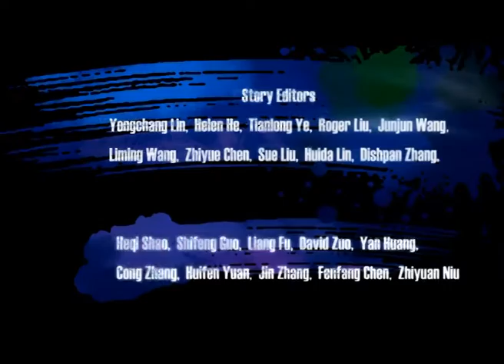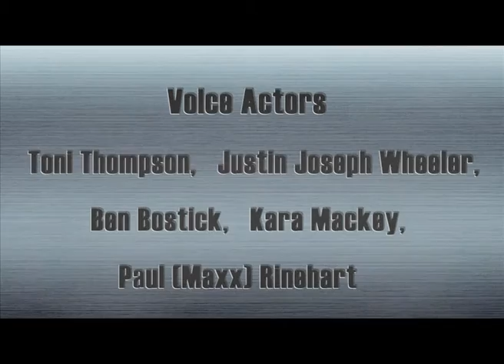Cartoon | Kung Fu Masters of the Zodiac -12 Zodiac Way-English-134 | A Mosquito Incubator